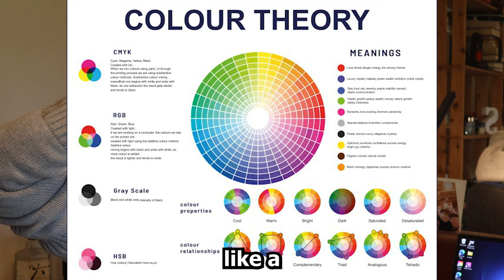How girls REALLY want you to talk to them